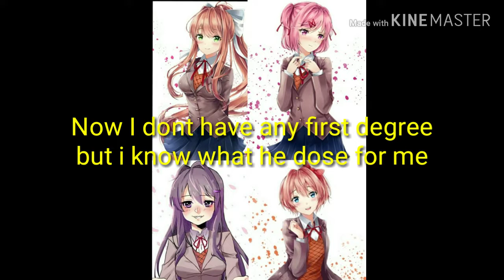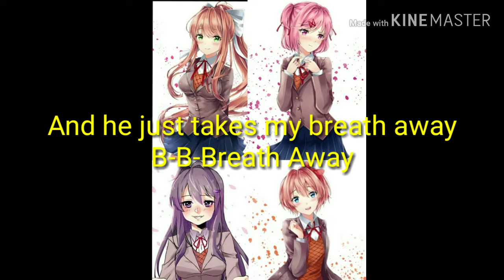"DNA" Doki Doki Literature Club Lyrics Video